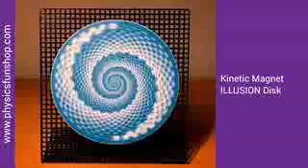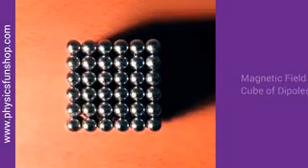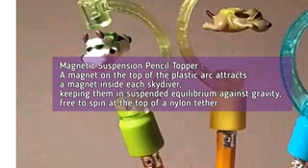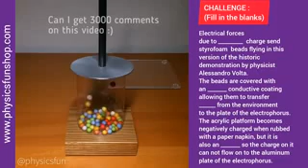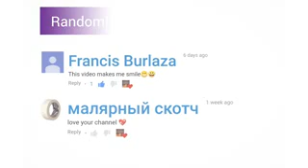PHYSICS MAKE YOU SAY WOW